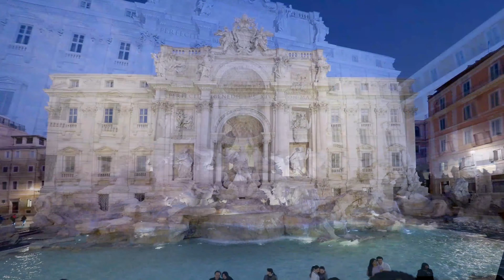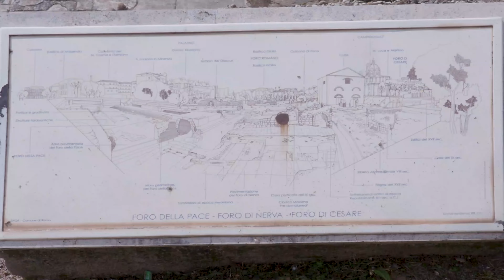Róma 2024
Róma az a város, amely vonza a túristákat egész évben. Az első látásra kaotikusnak tünő város tele van látnivalóval. Mi három napon átt jártuk a várost szinte megállás nélkül. Na jó, ez így talán egy kicsit túlzás, de az biztos, hogy naponta legalább 15 km-t gyalogoltunk. A metró is nagyon közel volt a szállásunkhoz, így könnyedén eljutottunk a Vatikánba és a Kolosszeumhoz is. Bár érdemes nagyon vigyázni a metrón, mert a Termini környéke tele van zsebtolvajokkal. Sok helyre online megvettük a belépőket, ezért nem kellett sorba állnunk a jegyekért, ami rengeteg időt megspórolt nekünk. Ezt mindenképpen ajánlom, mert megéri előre megvenni a jegyeket. A három nap alatt sok mindent megnéztünk. A kötelező Szent Péter Bazilikától a Kolosszeumon át egészen az Igazság szájáig, de így sem jutott idő mindent bejárni. Ne higgyétek el, hogy egy nap alatt meg lehet nézni a város legnevezetesebb látnivalóit, mint ahogy néhány videóban ezt mutatják be.
Ja, és ha a városban jártok, üljetek be egy helyi étterembe és töltsetek el egy kellemes estét a helyi ételek és finom italok társaságában, mint ahogy azt mi is megtettük.

Ha szeretnél hasonló, illetve utazással kapcsolatos filmeket látni, oszd meg a véleményed, írd meg milyen témák érdekelnének.

Rome is a city that attracts tourists all year round. The city, which appears chaotic at first sight, is full of attractions. We wondered around the city almost non-stop for three days. Well, that might be a bit of an exaggeration, but it is certain that we walked at least 10 miles a day. The metro was also very close to our accommodation, so we easily got to the Vatican and the Colosseum. Although you should be very careful on the metro, because the area around Termini is full of pickpockets. We bought tickets to many places online, so we didn't have to stand in line for tickets, which saved us a lot of time. I definitely recommend this because it is worth buying the tickets in advance. We saw a lot of things in the three days. From the obligatory St. Peter's Basilica to the Colosseum to the Mouth of Truth, we still didn't have time to visit everything. Don't believe that you can see the city's most famous attractions in one day, as shown in some videos. Oh, and if you're in town, sit down at a local restaurant and spend a nice evening with local food and fine drinks, like we did.

If you want to see similar or travel-related movies, share your opinion, write what topics you would be interested in.